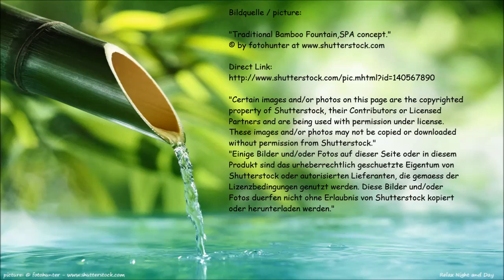Relaxing Music for Yoga,Spa,Sleep,Reiki, Tai Chi and Qi Qong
Tracklist:
Delicately put forward guitar passages are enriched by graceful piano themes, enchanting flute melodies and harmonic string arrangements. Creative arranged, soaring music of the spheres, which condense into musical passages, calming and fire the imagination. In addition, a subtle percussion promotes the clock pulse relaxation noticeable. This expressive composition can forget about everyday life, gets under your skin and transforms sonic pulses directly into pleasant emotional vibrations.

VOICES of LISTENERS:
milla frost: beautiful you glide with it into a more relaxing state

Applications:
- Degradation of everyday and professional stress

- Generating a tranquil atmosphere pleasurable and stimulating
  positive mood

- Increasing concentration and performance

- Improving learning and memory skills

- Promote calmness and prudence when driving

- Get rid of fear and gain peace of mind in the doctor's office or
  clinic  (Waiting room, treatment, surgery)

- Acceleration of regeneration and recovery

- Relief of vegetative dysfunction, sleep disorders or chronic pain

- Deepening relaxation during physiotherapeutic applications
   (eg massage)

-  Ideal accompaniment of classical relaxation techniques
   (eg, autogenic training, progressive muscle relaxation)

- "Carrier wave" for mental exercises (eg in sports),
   daydreaming  or suggestion method

- Calming overactive or aggressive children

- Popular supplement cosmetic treatments

Mit freundlicher Unterstützung von Anwaltskanzlei für
This music is being used with permission under license.